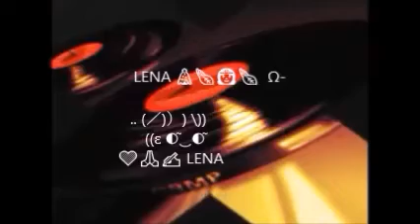ADIA MOU KARDIA live Lena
(ԑ ◐̃‿◐̃ ΚΑΛΗMEΡΑ💙🙏✍🙋‍♂🙋